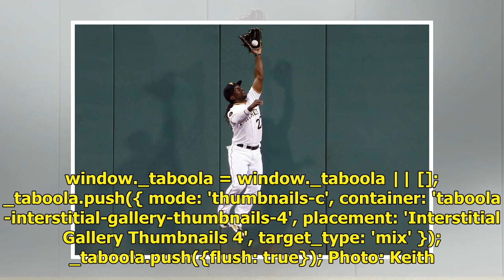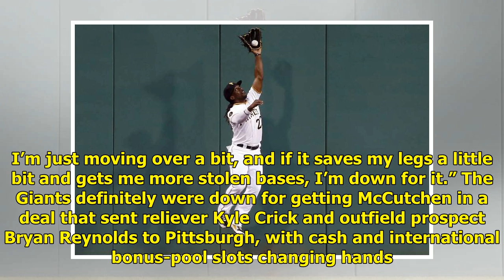Giants will put Andrew McCutchen in right field, Hunter Pence in left